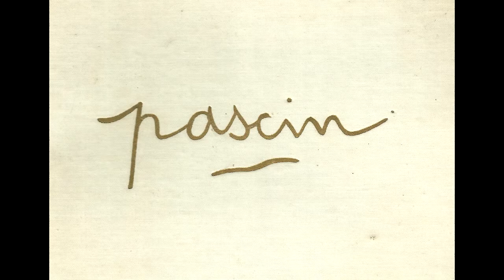Jules Pascin (1885 – 1930).Part XII - A collection of works painted in 1930.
Julius Mordecai Pincas (March 31, 1885 – June 5, 1930), known as Pascin. Jules Pascin, or the "Prince of Montparnasse", was a Bulgarian artist known for his paintings and drawings. He later became an American citizen. His most frequent subject was women, depicted in casual poses, usually nude or partly dressed.

Pascin was educated in Vienna and Munich. He traveled for a time in the United States, spending most of his time in the South. He is best known as a Parisian painter, who associated with the artistic circles of Montparnasse, and was one of the emigres of the School of Paris. Having struggled with depression and alcoholism, he committed suicide at the age of 45.

Like Henri de Toulouse-Lautrec, Pascin drew upon his surroundings and his friends, both male and female, as subjects. During the 1920s, Pascin mostly painted fragile petites filles, prostitutes waiting for clients, or models waiting for the sitting to end. His fleetingly rendered paintings sold readily, but the money he made was quickly spent. Famous as the host of numerous large parties in his flat, whenever he was invited elsewhere for dinner, he arrived with as many bottles of wine as he could carry. He frequently led a large group of friends on summer picnics beside the River Marne, where their excursions lasted all afternoon.

In 1918 Pascin married Hermine David at City Hall in New York City. Their witnesses were Max Weber and Maurice Sterne, friends and painters who both lived in New York. In September 1920, Pascin became a naturalized United States citizen, with support from Alfred Stieglitz and Maurice Sterne, but returned to Paris soon afterward. There he began a relationship with Lucy Vidil Krohg, who had been his lover ten years earlier but had married the Norwegian painter Per Krohg during Pascin's years in America.

Especially after he returned to France, he became the symbol of the Montparnasse artistic community and is more associated with France than the United States. Always in his bowler hat, he was a witty presence, along with his good friend Constant Detré, at Le Dôme Café, Jockey-Club de Paris, and the other haunts of the area’s bohemian society. Pascin visited Bulgaria in 1923 and 1924 and at an uncertain later date.

7:17